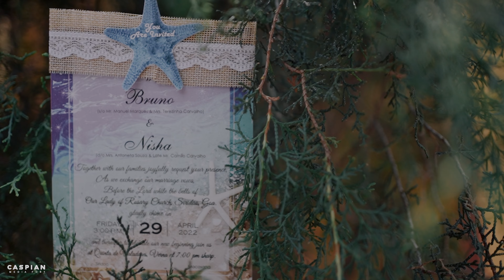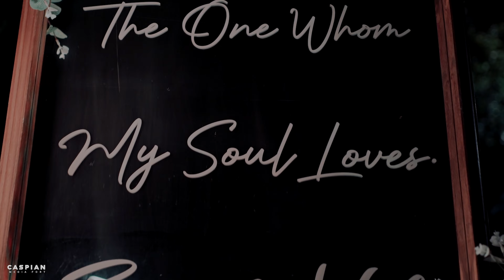BRUNO + NISHA | CASPIAN GOAN WEDDING